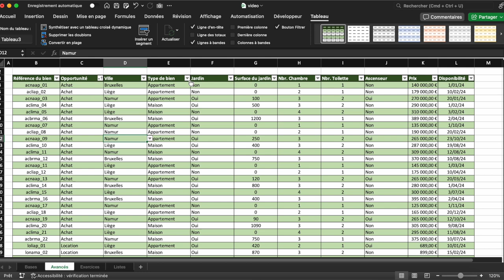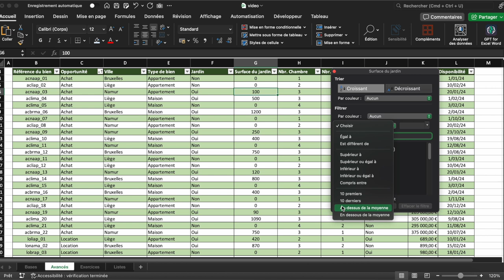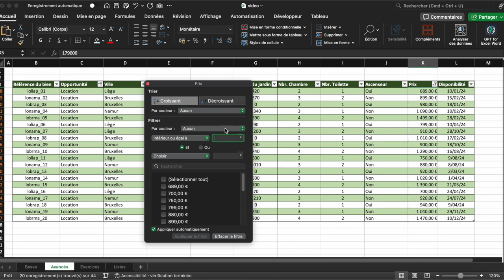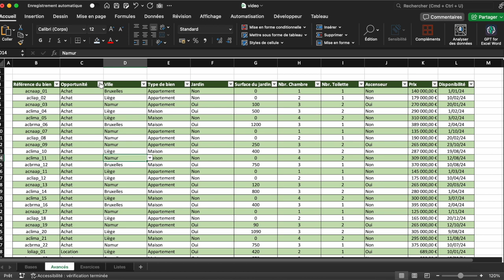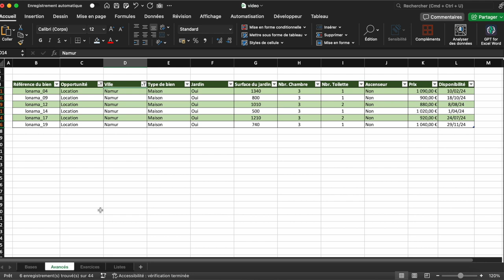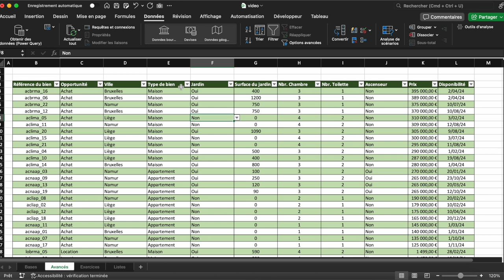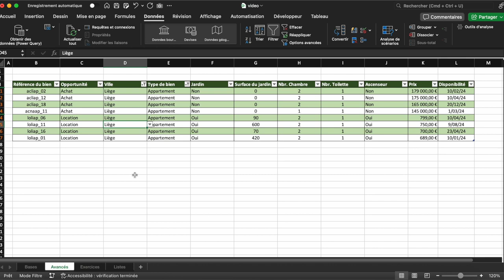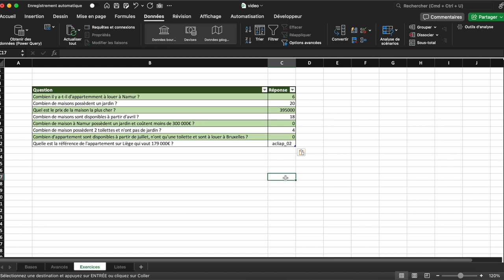Filtrer un Tableau sur Excel - Avec Exercices Corrigés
Comment mettre des filtres dans un tableau Excel ?
Filtrer les données sur Excel en 2024 ?
Exercices Corrigés sur les filtres dans Excel
Comment faire un filtre avancé ?
Comment appliquer un filtre sur plusieurs colonnes ?

Dans cette vidéo, je vous montre pas à pas comment vous allez pouvoir maîtriser l'outils "Filtre" sur Excel. C'est un outils puissant qui vous permettra de masquer certains enregistrements de votre tableau / base de données afin de visualiser plus facilement les données qui vous intéressent. Cela permet d'avoir une vision claire et une analyse efficace.

✅ Apprenez :
   - La base de l'outils Filtre
   - Les fonctionnalités de Filtre en fonction du format de la cellule
   - Comment appliquer un filtre sur plusieurs colonnes dans Excel
   - A savoir si vous êtes dans un tableau filtré

🔗 Restez Connecté :

Pour plus de ressources, visitez mon site !

💬 Votre avis est important ! Si vous avez des questions ou des suggestions, partagez-les dans les commentaires.

Utilisez les hashtags FiltreExcel ExcelFiltreTableau ExcelMettreUnFiltre pour partager et retrouver facilement ce tutoriel.